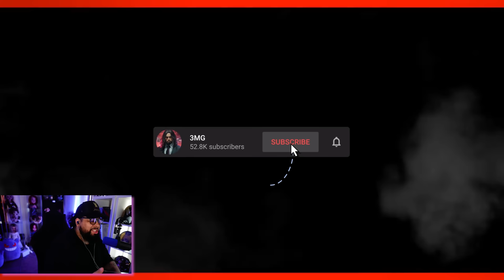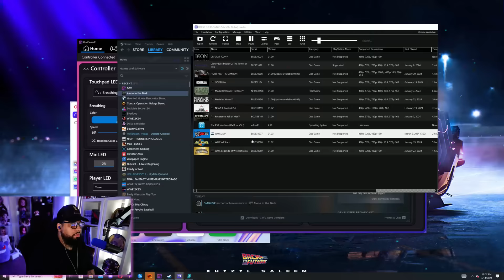Is WWE 2K14 The Best Wrestling Game Ever Made?